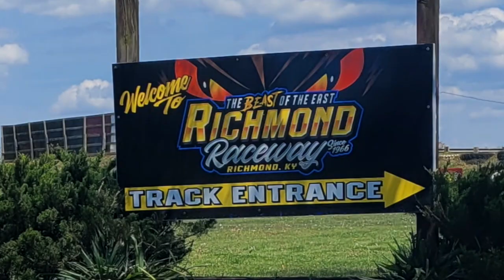Richmond Raceway Week Ky July 14, 2021 - Race Week in conjunction with Jack Burford Chevrolet!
Richmond Race Way Week Kentucky July 14, 2021 - Race Week in conjunction with Jack Burford Chevrolet! Bill Lupinos talks The 7th Annual Butch Shay Memorial featuring the Ultimate Heart of America. The winner will earn a provisional for the $20,059 to win 34th Annual Paul Butterball Wooldridge Memorial the weekend of August 20th and 21st. We talk ticket info, classes, opening times, accommodations, upcoming races and much, much more. racing UnleashYourInnerBeast myrichmond shoplocal dirttrackracing - Let's go racing!